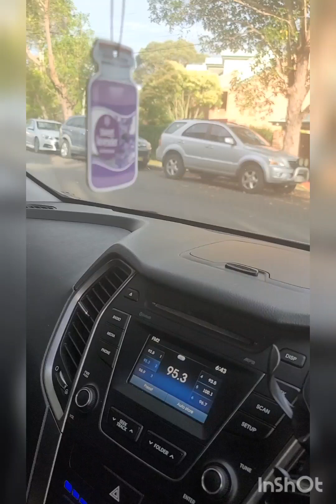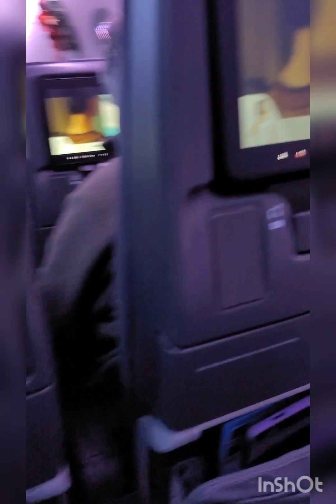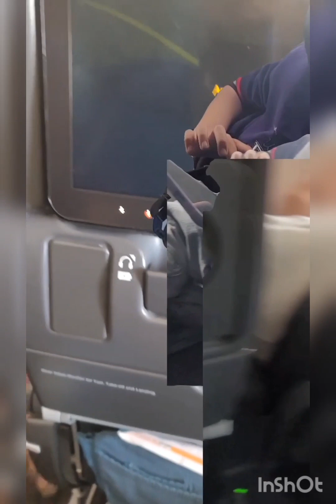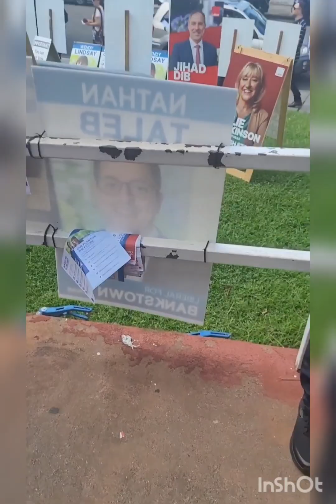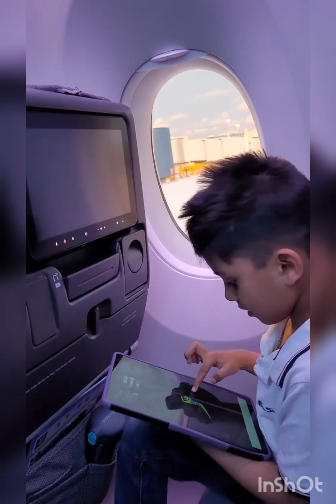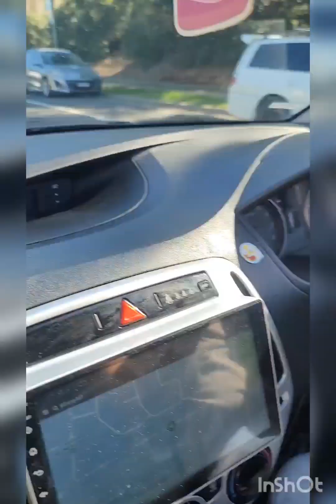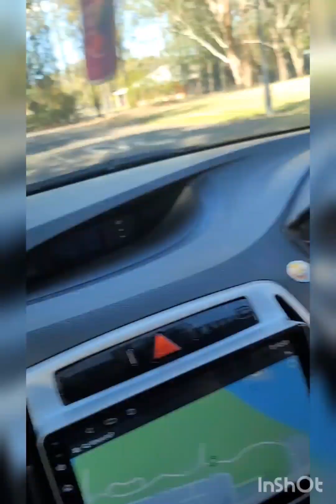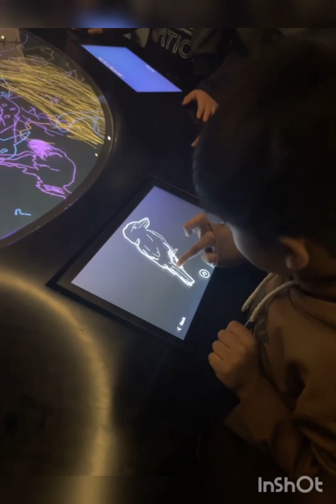rashed Australian life